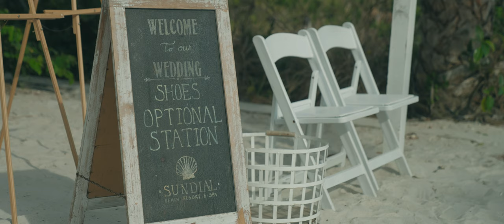Mother of Groom Supports Him During Emotional Vows as Both Cry | Sanibel Island, Florida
This beautiful Sanibel Island beach wedding will not soon be forgotten. Elizabeth and Victor have 3 beautiful girls who made their day incredibly special and their vows to each other were full of passion and love - a very aggressive kind of love, to be exact! 🤣 🥰 Surrounded by family and their closest friends, this destination wedding away from their busy northern Virginia lives, was calm, cool and very memorable.

The emotions ran high during the ceremony, as the mother of the groom came up to support her son as the tears ran down his face, as he officially said "Yes!" to the woman of his dreams. This couple's love goes back many years, and as they told each other at their end of their vows, "I f*ckin' love you!"

Elizabeth & Victor
April 2, 2022
Sundial Resort
Sanibel Island, Florida

We'd love to capture your wedding!

By Winter & Rain Films.

Music licensed from Audiio.

Winner of Virginia Living Magazine’s 2023 Top Wedding Vendor
Winner of Virginia Living Magazine’s 2022 Top Wedding Vendor
Winner of Virginia Living Magazine’s 2021 Top Wedding Vendor
LoveStoriesTV Finalist for Best New Filmmaker 2021
#1 Winner of 2020 Best of Loudoun (Event Photography/Videography)
#1 Winner of 2019 Best of Loudoun (Event Videography)